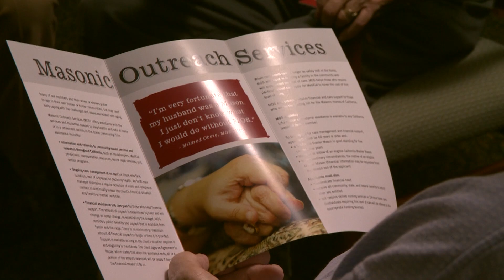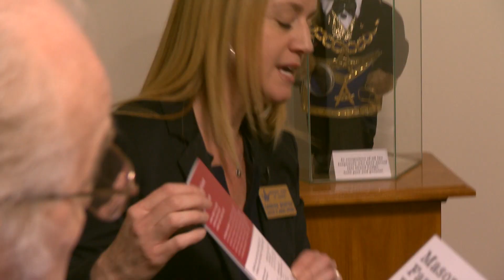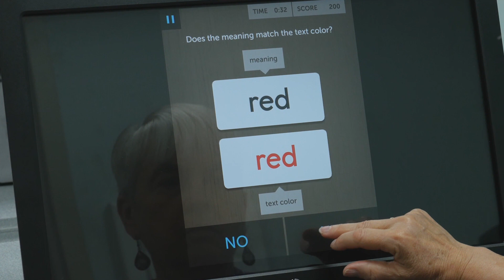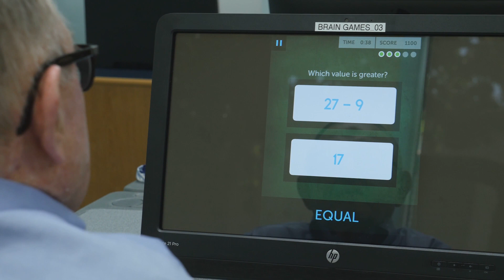Celebrate the Masonic Homes of California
California Masons have been providing relief in California for over 140 years through the Masonic Homes of California. Its programs and services continue to make a difference in the lives of our members, and their wives, widows, and children today, and throughout California communities.